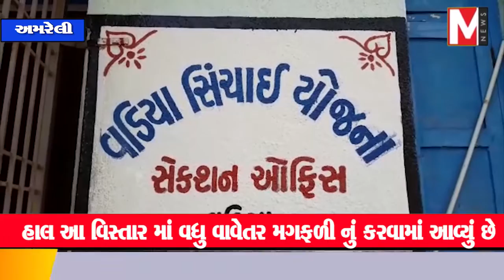અમરેલી બે દિવસ ની વડિયા ગ્રામ્ય વિસ્તાર માં મેઘરાજા ની જોરદાર બેટિંગ.....